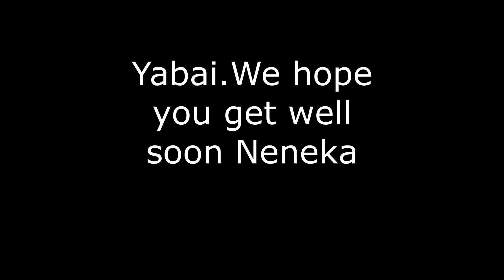Neneka "Sneeze" 2